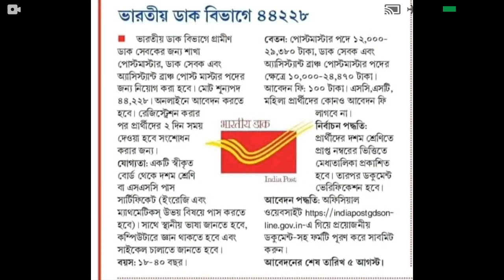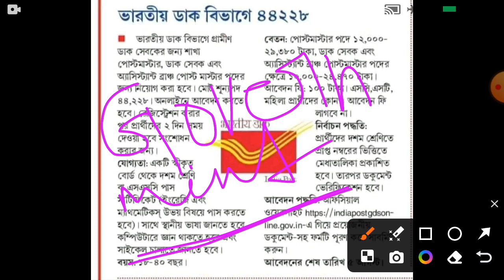ভারতীয় ডাক বিভাগে 44,228 পদের জন্য নিয়োগ করা হবে